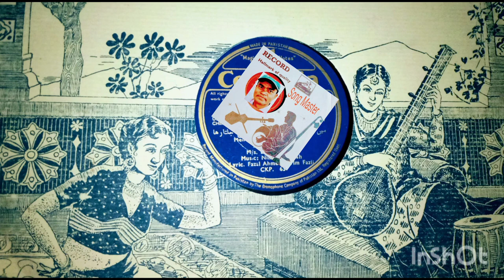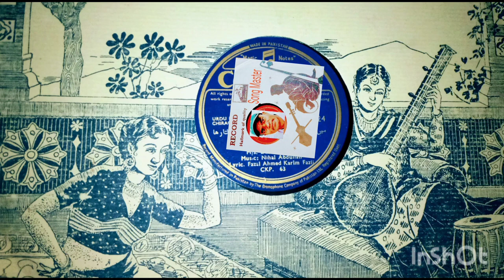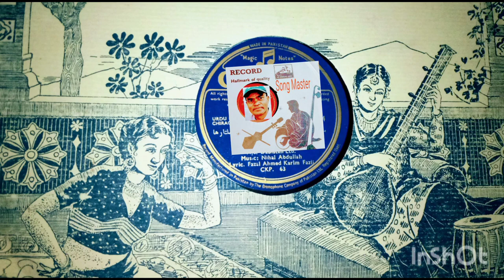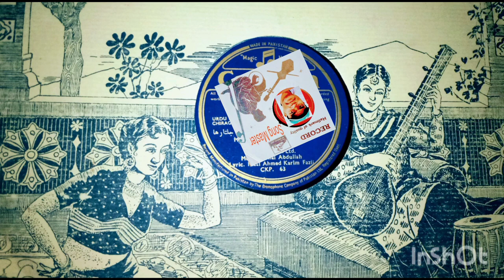ZEENAT BEGUM Ek Ghum Hai Tera Baqi Ek Film Doo Kinaray 1950